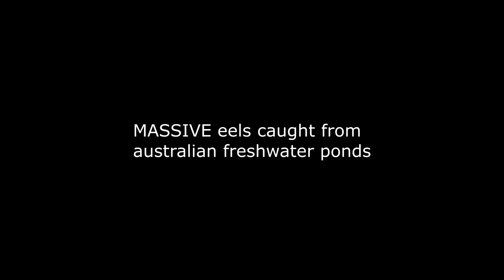MASSIVE long-fin eel caught from Australian freshwater ponds! - (Ep 19)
Decided to go for eels on the bream gear, caught 4 with one measuring 120cm!

Species in video:
Speckled long fin eel

Fishing gear:
Reel: shimano stradic ci4+ 2500
Line: 8lb braid
Leader: 20lb flurocarbon
Hook: 5/0 mustad demon circle
Bait: Yellowtail pike